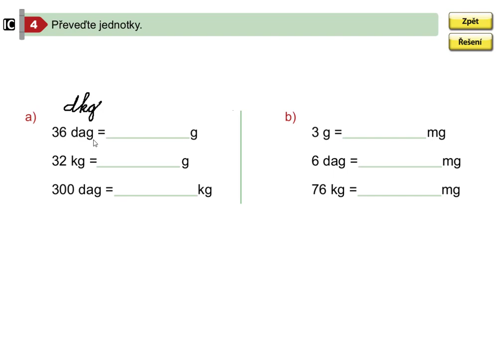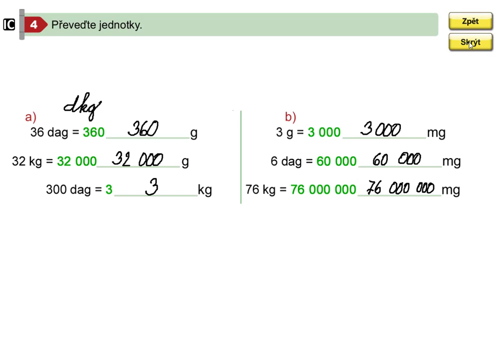Převody jednotek hmotnosti (tabulka předpon), Mat. mat. pro 5.roč., 2. díl, str. 22, cv. 4